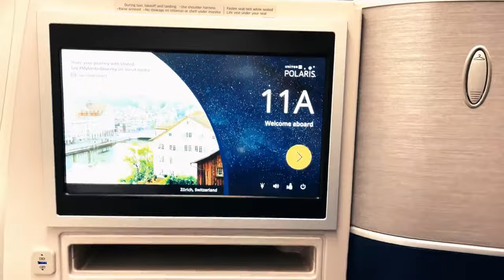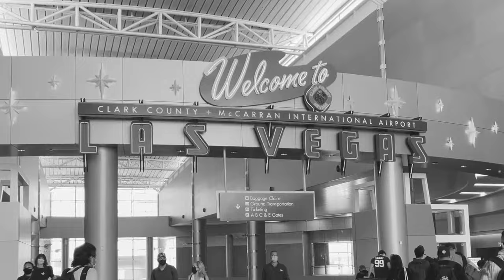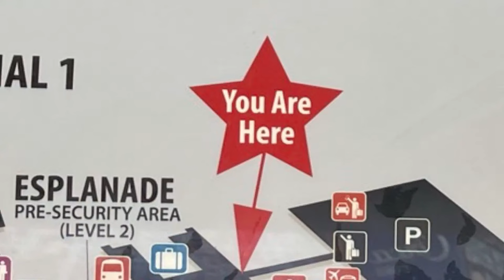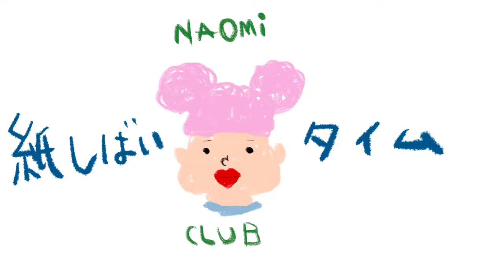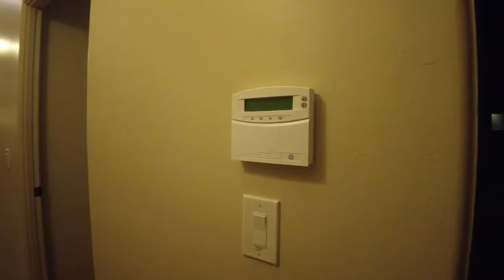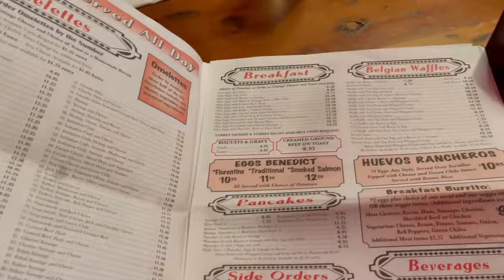【事故生配信】今年初の一緒に飯食って喋ろう大会in New york【セドナ動画公開】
▼Instagram 渡辺直美 (Naomi Watanabe)

正直こんなに事故が起きた生配信は初めてですw
所々画面が暗くなったり、動画部分も重くて音飛びなどしてます！泣　失礼しました！

2部
49:37 ラスベガス動画
1:26:08 セドナ動画①

3部 2:11:56 雑談
3:01:27 セドナ動画②

4部 3:42:01 地獄のファッションショー

本日は、上半期に起きた事件話と
2年前に行ったラスベガス/セドナ旅行のvlog動画を公開してます！

2年寝かせた映像たちと2年かけた編集をご覧くださいw

地味にオープニング音楽かかってると思って
リズムとりながら喋ってんのきもいw